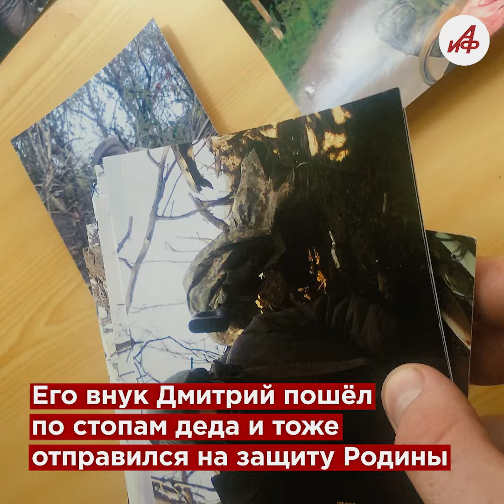Каждый день ждёт внука. 107-летнему ветерану не смогли сказать о его гибели на СВО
Мало кто знает, что за мемориалом «Защитникам Донбасса» стоит реальная история двух воинов — ветерана ВОВ и его внука, защищавших Родину от нацизма. Корреспондент «АиФ» Дмитрий Григорьев посетил дом 107-летнего Григория Верланова, чтобы узнать историю, которая легла в основу памятника на центральной площади Донецка